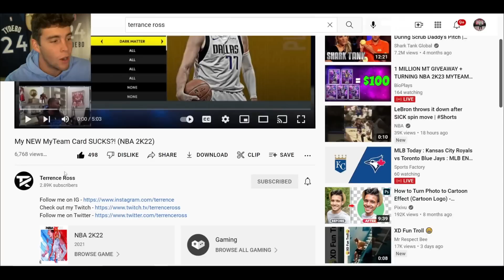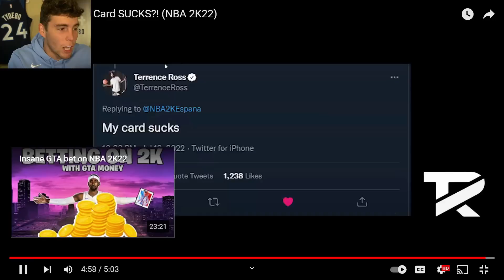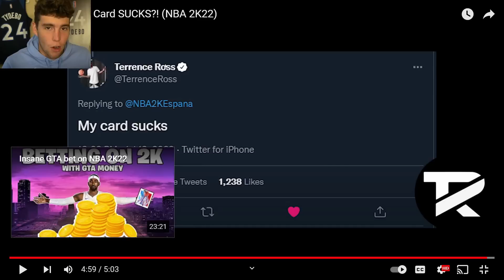REACTING TO NBA PLAYER TERRENCE ROSS USING HIS OWN MyTEAM CARD IN NBA 2K22 MyTEAM!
In this video I react to Terrence Ross using his own dark matter card in NBA 2K22 MyTeam. This new dark matter Terrence Ross card was recently released in NBA 2K22 MyTeam. Terrence Ross does a gameplay with his own card. Terrence Ross originally said his MyTeam card sucked. This may help you decide who to put on your god squad or no money spent squad. Hope you guys enjoy!

DBG, HTB, YBC, MosBallin, ImJustIsaac, Shake4ndBake, Troydan, JayCanada, Denverstruck, CarlosStory, CashNasty, tjayerrday, Bio2k, JD Crossover, LogicLookss